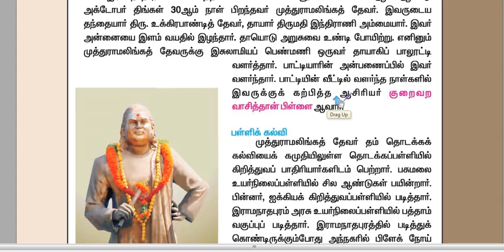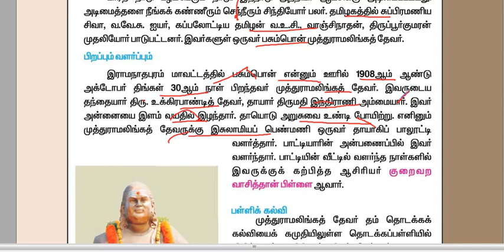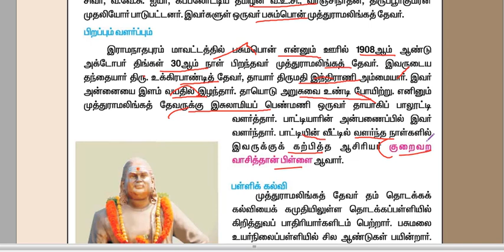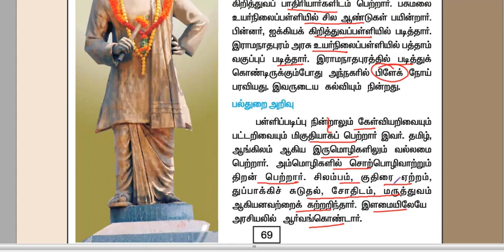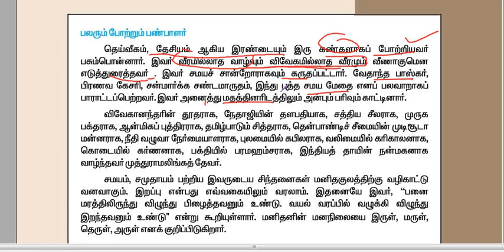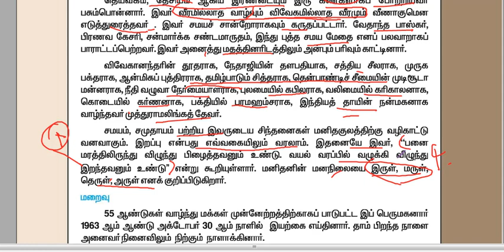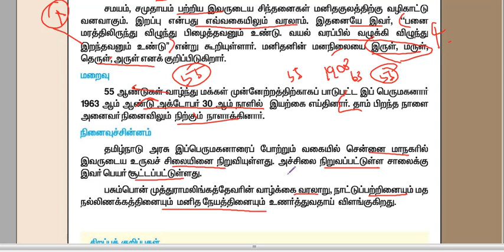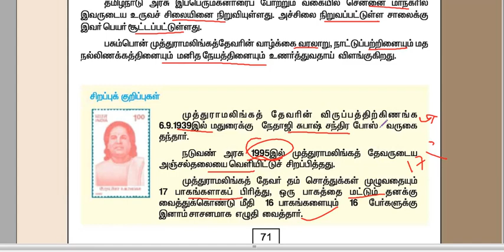🏆TNPSC TAMIL | முத்துராமலிங்க தேவர் | PART-2 ( FINAL) | KRISHOBA ACADEMY🏆